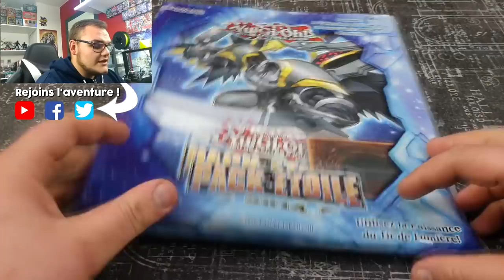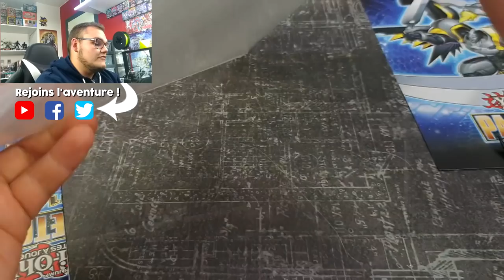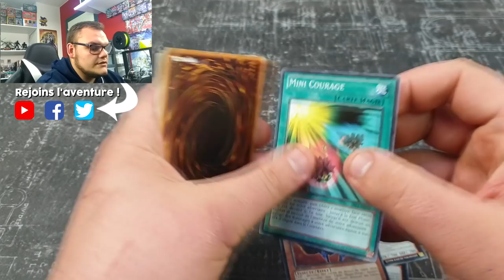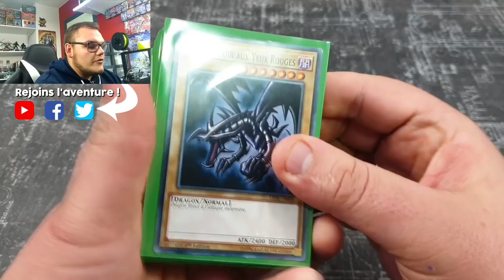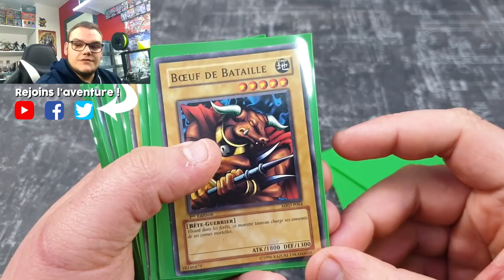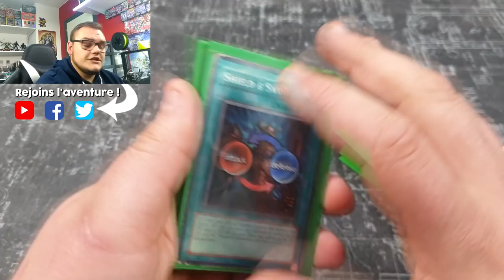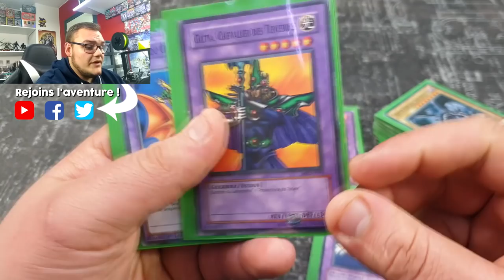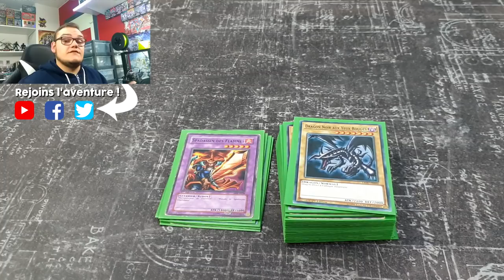DECK PROFILE : JOEY WHEELER SAISON 1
Je complète aujourd'hui la série de vidéo "Deck Profile Saison 1" avec le deck de notre Joey nationale. Un deck blindé de monstre mais qui n'est pas sans surprise !

Pour ceux qui veulent passer directement au deck profile : 7:23

Merci à toi Valentin pour ce cadeau qui me fait méga plaisir !